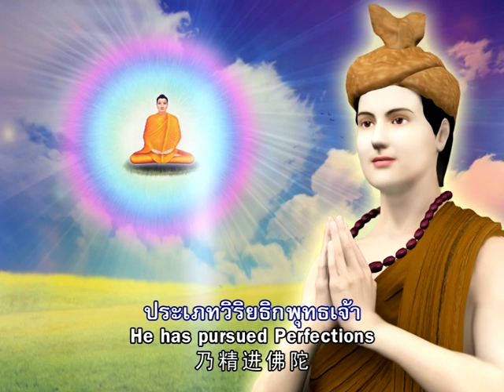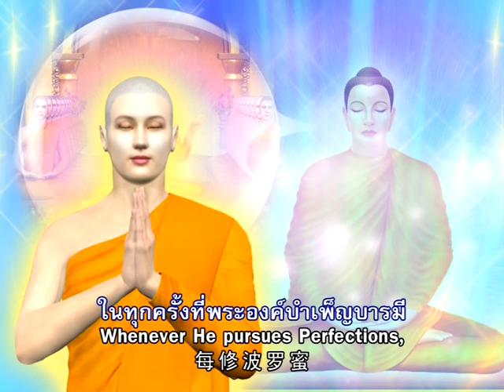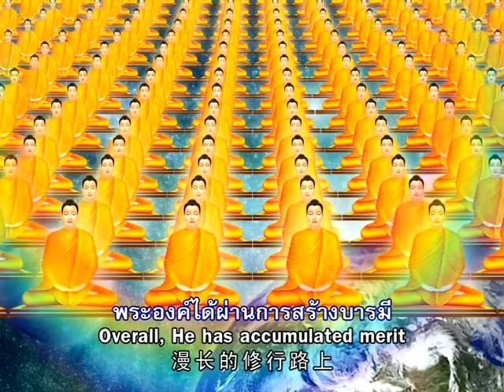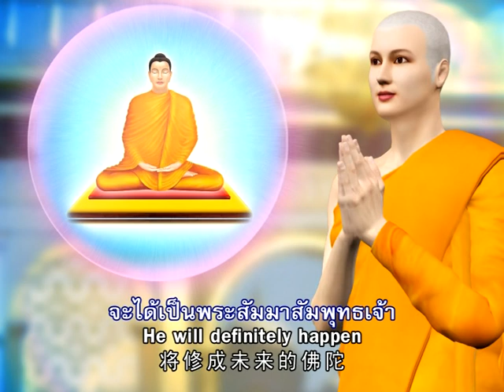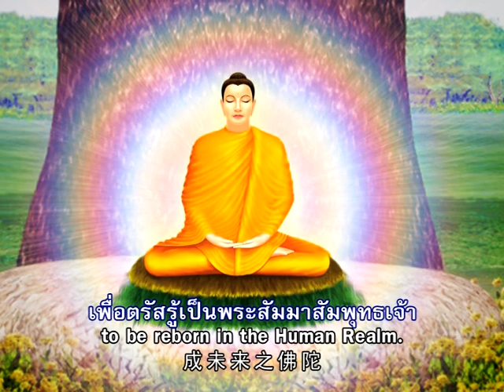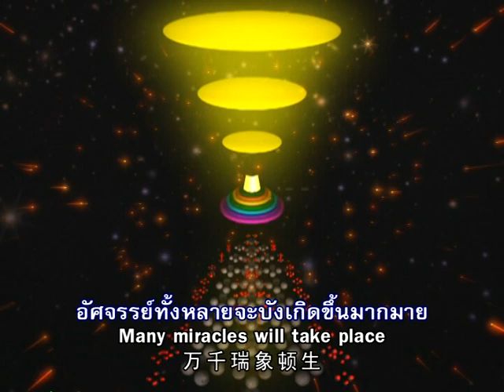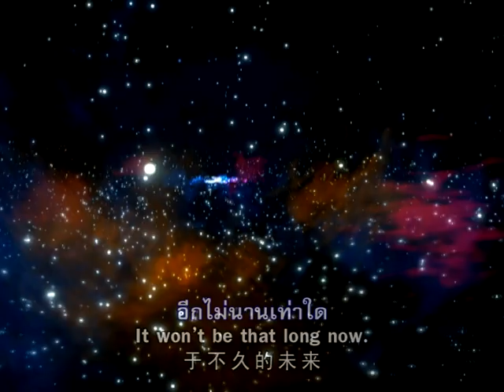พระศรีอริยเมตไตรย์ V.4 [OFFICIAL MV]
คำร้อง ตะวันธรรม
ทำนอง/เรียบเรียง/ขับร้อง ปัญจสิขะ
ภาพ/ลำดับภาพ  พุทธศิลป์

พระศรีอริยเมตไตรย์
พระองค์เป็นพระสัมมาสัมพุทธเจ้าประเภทวิริยธิกพุทธเจ้า
ที่สร้างบารมีมายาวนาน 80 อสงไขย มหากัปป์ กับอีกเศษแสนมหากัปป์
ในทุกครั้งที่พระองค์บำเพ็ญบารมี ได้ตั้งความปรารถนาในใจว่าจะเป็นพระสัมมาสัมพุทธเจ้าพระองค์หนึ่งในอนาคต  ยาวนานถึง 28 อสงไขย มหากัปป์
และเปล่งวาจาว่าจะเป็นพระสัมมาสัมพุทธเจ้าให้ได้ในอนาคตกาลอีก 36 อสงไขย มหากัปป์
จนได้รับพุทธพยากรณ์จะได้เป็นพระสัมมาสัมพุทธเจ้าอย่างแน่นอนอีก 16 อสงไขย
มหากัปป์ กับอีกเศษ แสนมหากัปป์
พระองค์ได้ผ่านการสร้างบารมีกับพระสัมมาสัมพุทธเจ้าในอดีตมา กว่า 2 ล้านพระองค์
จนได้รับพุทธพยากรณ์จากพระสมณโคดมพุทธเจ้า  เป็นพระองค์สุดท้าย
ตอนเป็นอชิตภิกขุผู้บวชใหม่
ว่าจะได้เป็นพระสัมมาสัมพุทธเจ้าพระองค์ถัดไปในภัทรกัปป์นี้
เมื่อหมดอายุไขยในชาตินั้น  ได้ไปบังเกิดเป็นเทพบุตร  บรมโพธิสัตว์
บนสวรรค์ชั้นดุสิตาเทวภูมิ  สวรรค์ชั้นที่สี่
เพื่อรอวันเวลาที่มนุษย์อายุไขย  80,000 ปี ในช่วงกัปป์ไขลง  ซึ่งเป็นกาลเวลาที่มนุษย์พอจะเข้าใจในสัจธรรม
เมื่อถึงวันสว่าง  เทวดาหมื่นโลกธาตุพร้อมกันอาราธนา
ให้พระองค์เสด็จลงมาบังเกิดในโลกมนุษย์
เพื่อตรัสรู้เป็นพระสัมมาสัมพุทธเจ้า
ก่อนที่พระองค์จะเสด็จลงมา  จะพิจารณาปัญจะมหาวิโลกะนะ
คือ กาล, ทวีป, ประเทศ, ตระกูล, และพุทธมารดา เช่นเดียวกับพระสัมมาสัมพุทธเจ้าทุกๆพระองค์ที่ผ่านมา
เมื่อได้เวลาสว่างที่เหมาะสม  พระองค์จะได้เสด็จลงมาบังเกิดขึ้น
เพื่อเป็นแสงสว่างให้แก่สรรพสัตว์ทั้งหลาย
หมื่นโลกธาตุก็จะหวั่นไหว  อัศจรรย์ทั้งหลายจะบังเกิดขึ้นมากมาย
เช่นเดียวกับพระสัมมาสัมพุทธเจ้าทุกพระองค์ที่ผ่านมา
อีกไม่นานเท่าใด   แค่อีกหนึ่งอสงไขยเศษเท่านั้นเอง